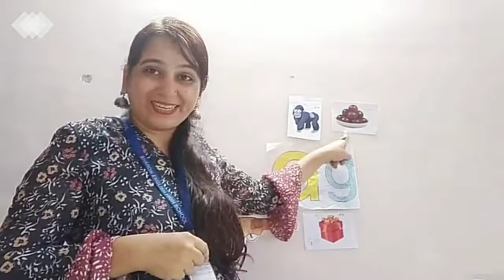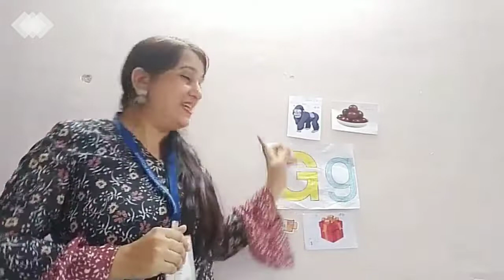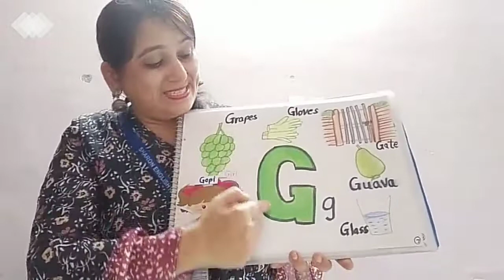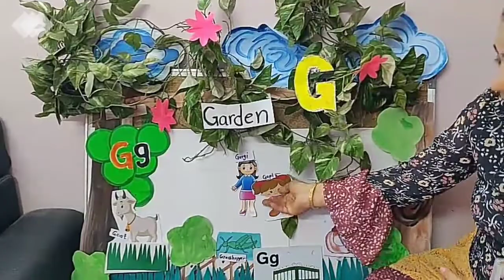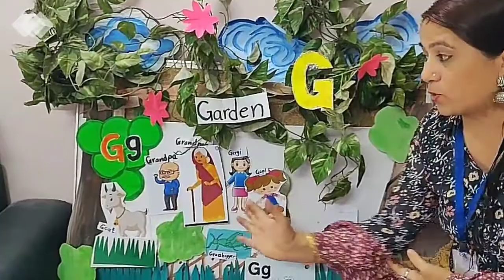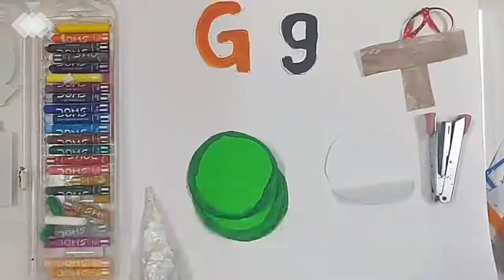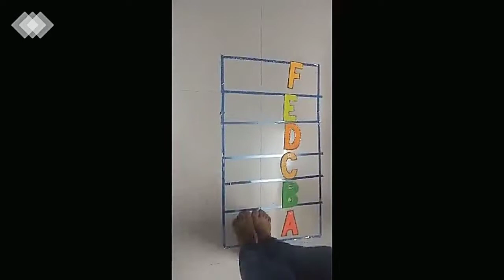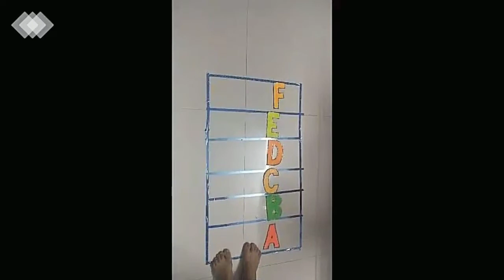Std Nursery |Introduce Letter "G" by Ms.Jayshree